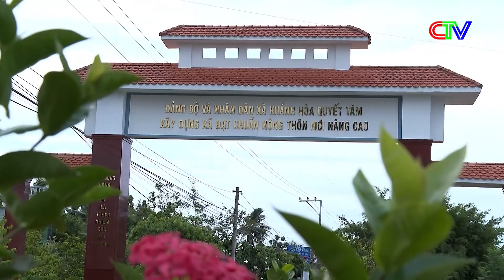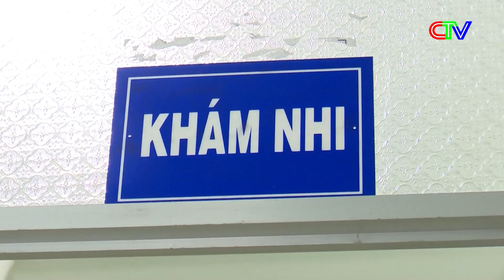Thời sự Cà Mau tối 07.7.2023 | Ngư dân biển Tây trúng đậm mùa ruốc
Ngư dân biển Tây trúng đậm mùa ruốc